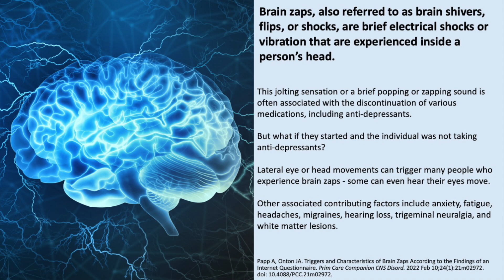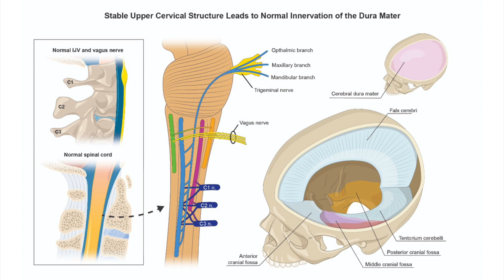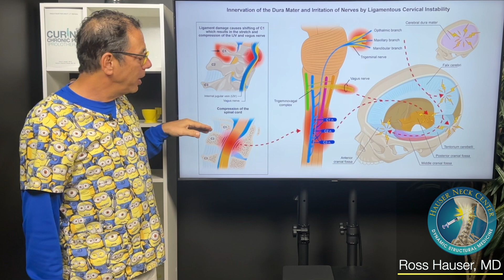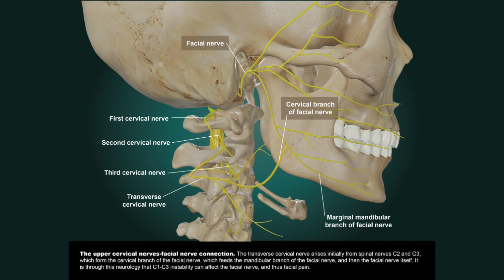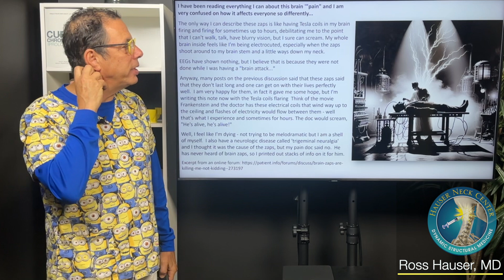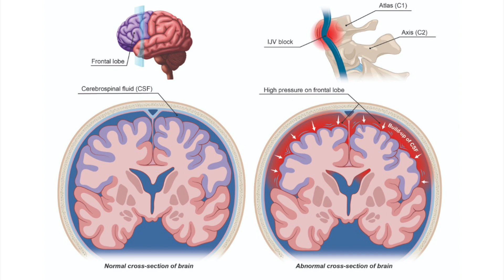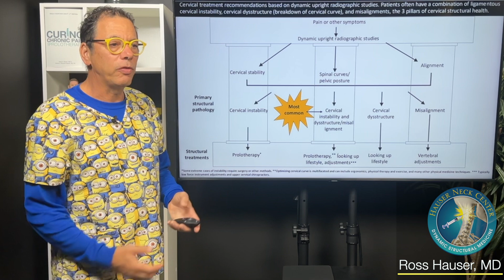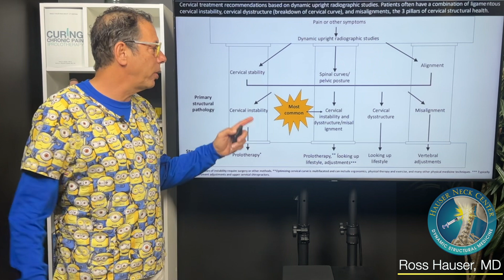Brain zaps and quivers - What is the structural link to upper cervical instability?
An increasingly common symptom that we are asked about and see in patients with upper cervical instability are brain zaps or brain quivers. Ross Hauser, MD explains the underlying neurology that can cause this distressing symptom and our approach to resolving it.

Learn more about how the effects of ligamentous cervical instability on brain physiology